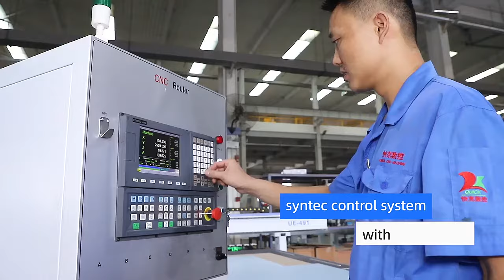UE 491 ATC CNC router machine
This is a new type of economical automatic tool change product, with fast changeover speed, high efficiency, and most importantly, high precision and high quality. It has 4th rotary axis, Cylindrical shapes can be processed.